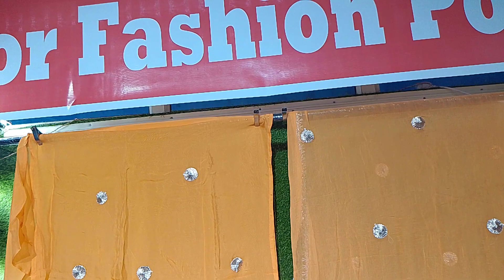🌹 New Punjabi Instagram k🌹 suits 🌹 order no 9992523681🌹